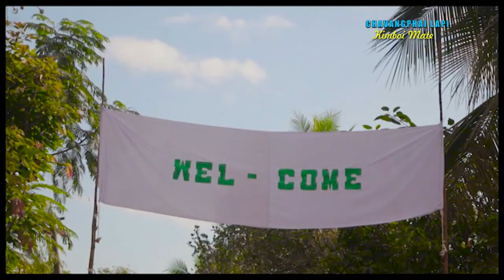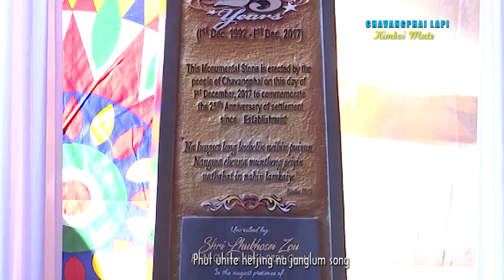CHAVANGPHAI LAPI || KIMBOI MATE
Online Release || Pi Chinneivah Haokip
Lyrics & Tune : Pu Shesei Zou
Recording : GMS
Camera &  Editing : Paoboi Touthang
Channel : Paoboi Media [ PB MEDIA ]